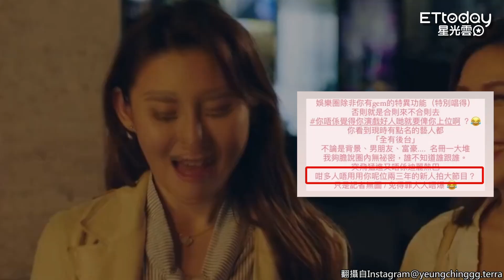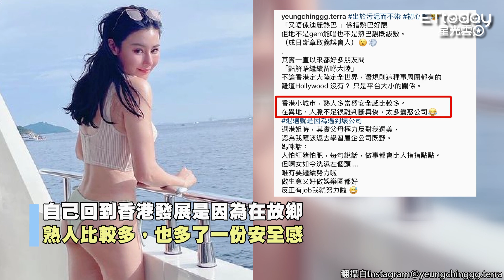「清純版張柏芝」揭密大陸演藝圈潛規則！ 爆料文被指影射迪麗熱巴